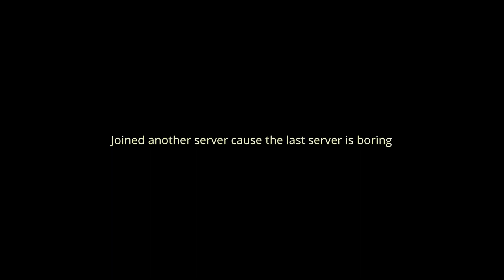csgo is funny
csgo is the best game ever cause yes it's funny and fun so you should play it now

idk i made this for fun so why you watch it anyways